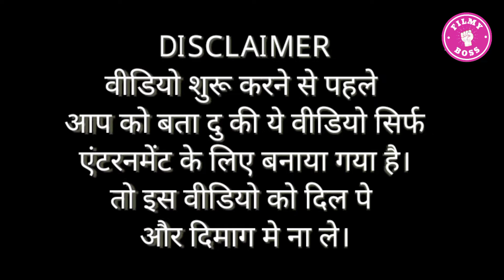(192+ Mistakes)in Gabbar is Back/plenty mistakes in Gabbar is back/akshay kumar movie mistakes